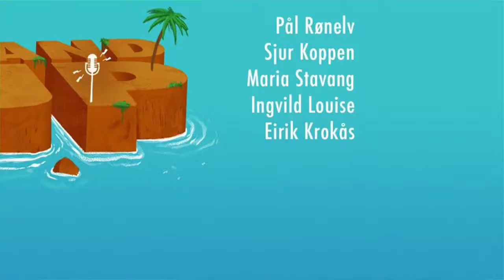Grim Moberg står på SommerKvarteret 28. juni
Grim Moberg om banning